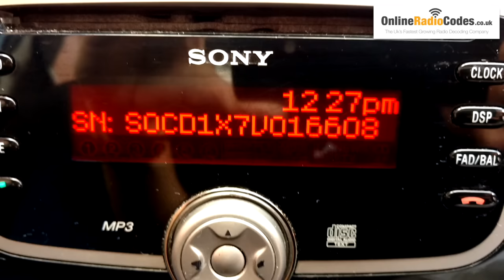How To Find Ford Radio Code Serial From The Radio's Display - Sony/Visteon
Suitable for:
Ford Fiesta
Ford Focus
Ford Ka
Ford Fusion
Ford Galaxy
Ford Kuga
Ford Mondeo
Ford C-Max
Ford S-Max
Ford Tourneo
Ford Transit
Ford Sony Visteon
Ford V Codes
Ford Radio Codes

All models covered. v codes only £9.99 Delivered in minutes.

How To find Your Ford Radio Code Serial Number:

Holding Preset Buttons 1 & 6
Turn on your radio and hold the preset buttons 1 & 6 for 2 to 3 seconds, the code cycle will begin, wait until your serial shows and make note.

Holding Preset Buttons 2 & 6
If buttons 1 & 6 do not work, try holding button presets 2 & 6. The radio serial will display on screen.

How to Enter Your Ford Radio Code

No SELECT button - Ford 3000 Traffic, 4000RDS, 5000RDS, 6000RDS, 6006E etc
When the radio is turned on 'CODE' should display on the radios display.
Repeatedly press button 1 until the correct first digit of the code is displayed.
Repeatedly press button 2 until the correct second digit of the code is displayed.
Repeatedly press button 3 until the correct third digit of the code is displayed.
Repeatedly press button 4 until the correct fourth digit of the code is displayed.
To Input Your Ford Radio Code, simply press button 5 or Enter and your radio will start to play.
If LOCK10 appears after entering 10 incorrect codes, press and hold the number 6 button while turning on the radio to change from LOCK10 back to CODE. You then have 3 further attempts at the code before LOCK13 appears.
If LOCK13 appears then you will need to take the radio to a Ford Dealer or radio specialist to be unlocked.

With SELECT button - Ford 2005, 2006, 2015, etc
If 'CODE' does not appear immediately, press 'SELECT' momentarily, then 'CODE' should appear on the radios display.
If you have entered the code correctly on the radios display, simply press the 'SELECT' button to enter.
*Free Ford Radio Code instructions are also sent after purchase